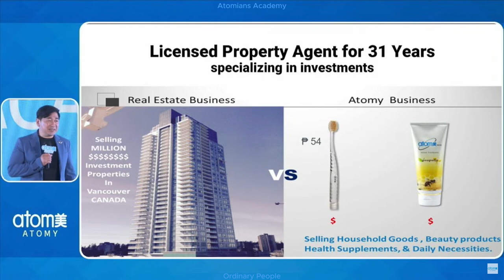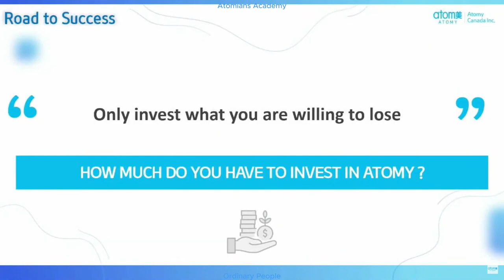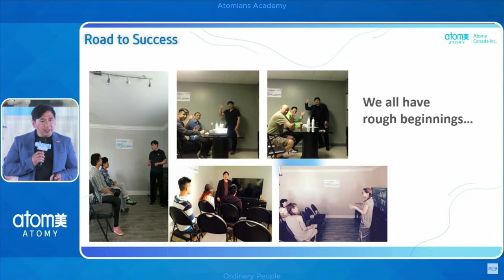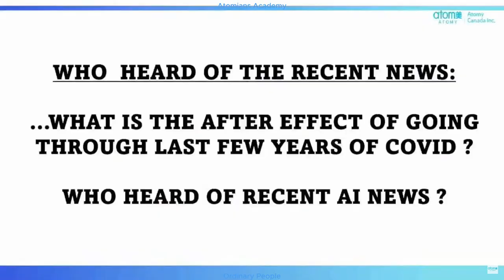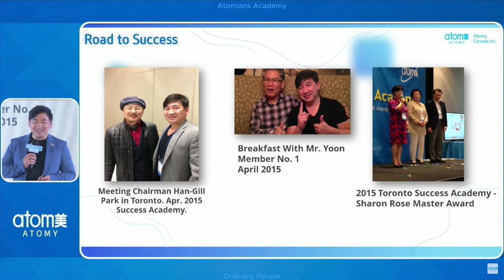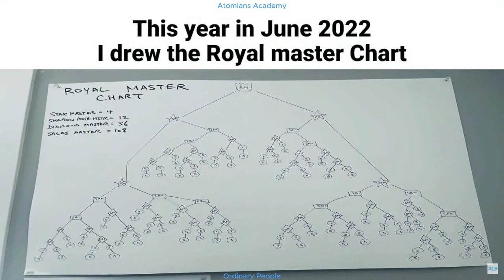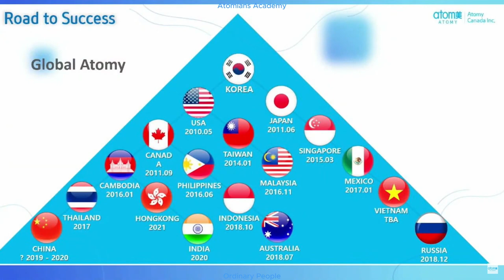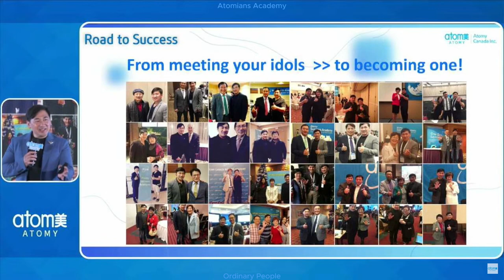Atomy Canada RM Ming IU Success Story Philippinies Success Academy